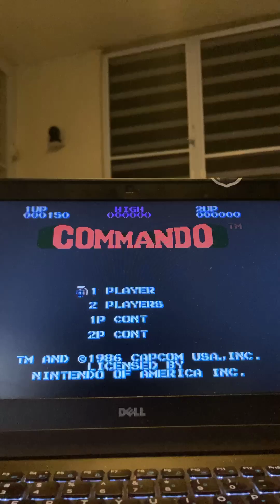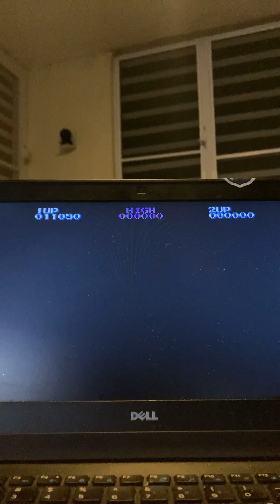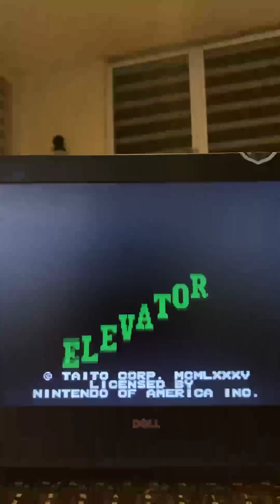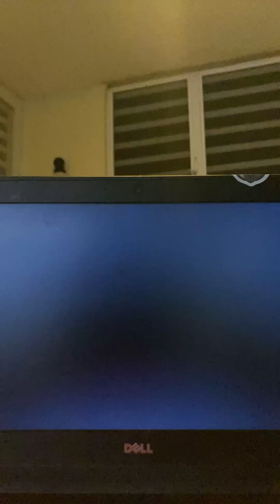Graphics leap from Atari to Nintendo comparisons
This video is a quick comparison between Nintendo games and Atari games back in the day.